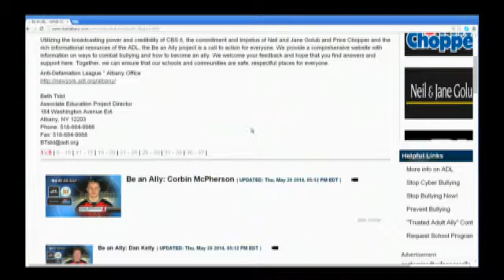Albany County Legislature meets to discuss changes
ALBANY - The Albany County Legislature met on Monday night to discuss potential changes to its charter.

One of the ideas that was discussed would potentially eliminate more than a third of it's legislators.  This would save hundreds of thousands of dollars.

The meeting also included discussions of a second attempt at a cyberbullying law.  The previous version was struck down by the court for being too broad and the court claimed it restricted free speech.